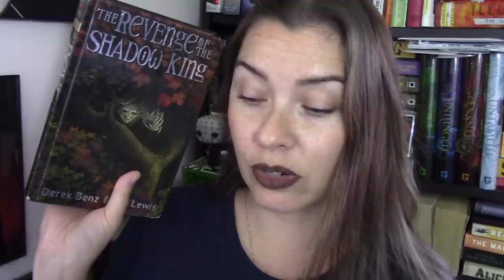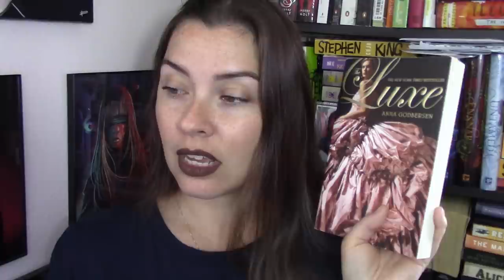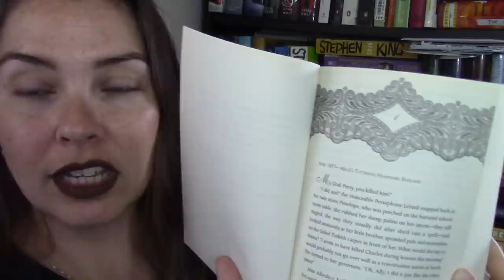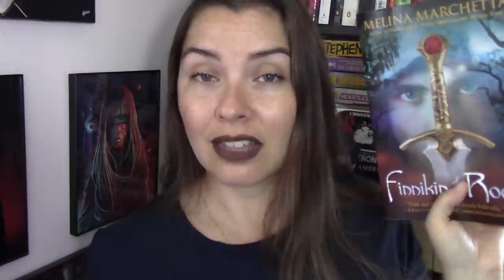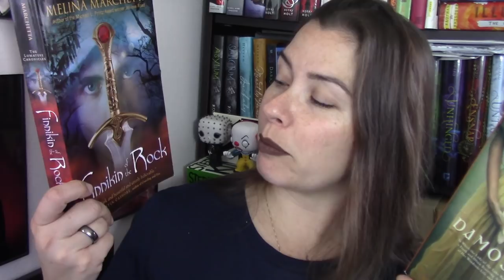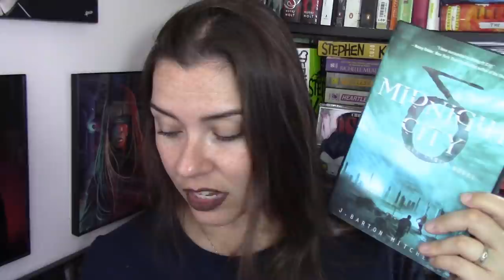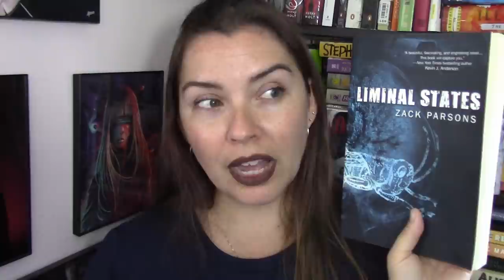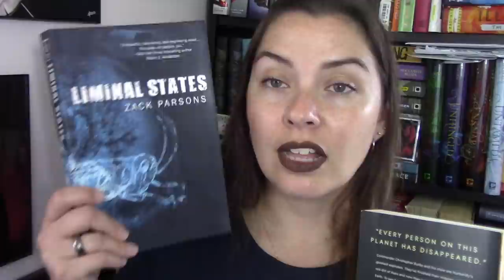Hook & Read #3 || Unhaul Edition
Hi bookland :) This is my unhaul "giveaway" portion of my 4k subbie giveaway. I'll make a real video all about it when I come back. I did want to talk about these books that I was unhauling first to get you interested. *ALSO* don't fret my international friends I will be doing a book depository giveaway for you all. Again more details when I return next week.

or whatever ;)